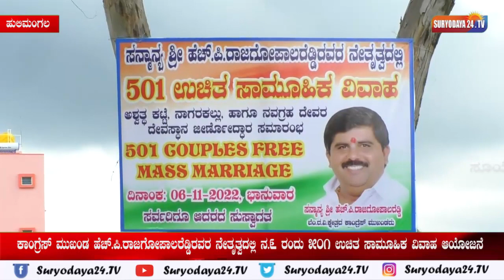ಕಾಂಗ್ರೆಸ್ ಮುಖಂಡ ಹೆಚ್.ಪಿ.ರಾಜಗೋಪಾಲರೆಡ್ಡಿರವರ ನೇತೃತ್ವದಲ್ಲಿ ನ. 6 ರಂದು 501 ಉಚಿತ ಸಾಮೂಹಿಕ ವಿವಾಹ ಆಯೋಜನೆ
ಮದುವೆಗಳ ಸರದಾರ ಎಂದೇ ಪ್ರಸಿದ್ದಿಯಾಗಿರುವ ಕಾಂಗ್ರೆಸ್ ಮುಖಂಡ ಹುಲಿಮಂಗಲ ಹೆಚ್.ಪಿ.ರಾಜಗೋಪಾಲರೆಡ್ಡಿ ರವರ ನೇತೃತ್ವದಲ್ಲಿ ನವೆಂಬರ್ 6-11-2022 ಬಾನುವಾರ ರಂದು ಬೆಂಗಳೂರು ದಕ್ಷಿಣ ವಿಧಾನ ಸಭಾ ಕ್ಷೇತ್ರದ ಹುಲಿಮಂಗಲ ಗ್ರಾಮದಲ್ಲಿ ಅಶ್ವತ್ಥಕಟ್ಟೆ,ನಾಗರಕಲ್ಲು ಹಾಗೂ ನವಗ್ರಹ ದೇವರ ದೇವಾಸ್ಥಾನದ ಜೀಣೋದ್ದಾರ ಅಂಗವಾಗಿ 501 ಉಚಿತ ಸಾಮೂಹಿಕ ವಿವಾಹಗಳನ್ನು ಆಯೋಜಿಸಲಾಗಿದ್ದು ಇಂದು ಕಾಂಗ್ರೆಸ್ ಮುಖಂಡ ಹುಲಿಮಂಗಲ ಹೆಚ್.ಪಿ.ರಾಜಗೋಪಾಲರೆಡ್ಡಿ ರವರು ಕಾರ್ಯಕ್ರಮಕಕ್ಕೆ ಸಿದ್ದವಾಗುತ್ತಿರುವ ವೇದಿಕೆಯನ್ನು ಖುದ್ದು ವೀಕ್ಷಣೆ ಮಾಡಿ ನಂತರ ಸುದ್ದಿಗಾರರೊಂದಿಗೆ ಮಾತನಾಡಿದ ಅವರು ಉಚಿತ ಸಾಮೂಹಿಕ ವಿವಾಹದಲ್ಲಿ ಭಾಗವಹಿಸುವ ನವ ಜೋಡಿಗಳಿಗೆ ತಾಳಿ, ಕಾಲುಂಗರ, ಬಟ್ಟೆ, ಸ್ಟೀಲ್ ಪಾತ್ರೆ ಸಾಮಾನುಗಳ ಸೆಟ್, ಹಾಸಿಗೆ ಸೆಟ್, ಜಮಕಾನ ಮತ್ತು ಬೆಡ್ ಶೀಟ್, ಕುಕ್ಕರ್, ಗ್ಯಾಸ್ ಸ್ಟೌವ್ ಸೇರಿದಂತೆ ಇನ್ನಿತರ ಗೃಹ ಉಪಯೋಗಿ ವಸ್ತುಗಳನ್ನು ಉಚಿತವಾಗಿ ನೀಡಲಾಗುವುದು ಜೊತೆಗೆ ವದು-ವರರ ಜೊತೆಗೆ ಎಷ್ಠೇ ಜನ ಬಂದರು ಅವರಿಗೆ ಊಟದ ವ್ಯವಸ್ಥೆಯನ್ನು ಮಾಡಲಾಗಿದೆ ಎಂದರು. ಇನ್ನು ಕಾರ್ಯಕ್ರಮವು ಸಂಸದ ಡಿ.ಕೆ. ಸುರೇಶ್ ರವರ ಅಧ್ಯಕ್ಷತೆಯಲ್ಲಿ ನಡೆಯುವುದು. ಇನ್ನು ಕಾರ್ಯಕ್ರಮದಲ್ಲಿ ಅನೇಕ ಸ್ವಾಮೀಜಿಗಳು, ಗಣ್ಯರು, ಅತಿಥಿಗಳು ಭಾಗವಹಿಸಲಿದ್ದಾರೆ ಎಂದು ಹೇಳಿದರು. ಕೂಡಲೇ ಆಸಕ್ತರು 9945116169 ಸಂಪರ್ಕಿಸಿ ಎಂದು ಹೇಳಿದರು.